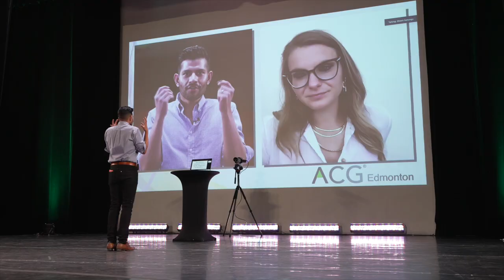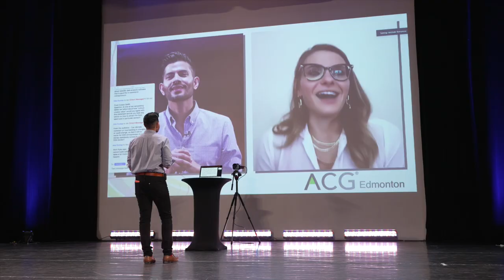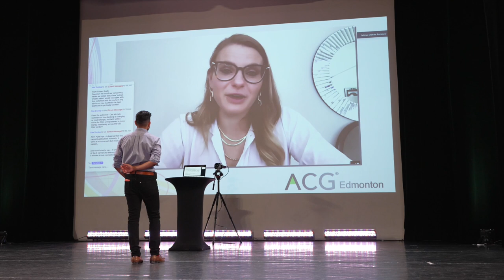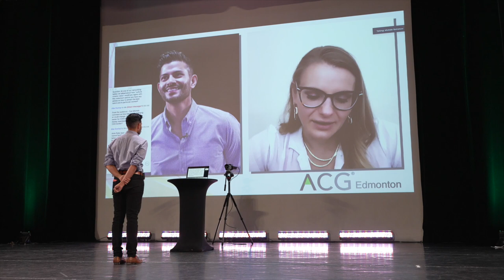How Clearco Disrupted Venture Capital | Interview with Michele Romanow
Clearco plans to disrupt venture capital. This interview is between Michele Romanow and Shawn Kanungo at the ACG Edmonton Chapter virtual event in 2021.

Michele Romanow:
Tech Titan Michele Romanow has recently achieved unicorn status. It sounds like a myth, but “unicorns” are tech startups that reach $1 Billion US in valuation. As co-founder and President, Michele’s little startup Clearco (formerly Clearbanc) has now invested more than $2B into 4,500+ companies, making them the biggest ecommerce investor in the world.

Shawn Kanungo:
Represented by Speakers' Spotlight.

Biography:
Shawn Kanungo is a globally recognized innovation strategist. He previously spent 12 years at Deloitte working closely with leaders to better plan for the opportunities associated with disruptive innovation. Shawn is a Partner with Queen & Rook, where he advises leading organizations and executives on disruptive trends, and actively invests in early-stage ventures.

His work and interviews have been featured in The Globe & Mail, The Guardian, CBC and CTV. He has been recognized as Avenue Magazine's Top 40 Under 40. In 2021, he was named in Forbes as the “Best Virtual Keynote Speaker I’ve Ever Seen”. Shawn’s content on innovation has garnered millions of views, respectively across LinkedIn, TikTok, YouTube & Facebook.